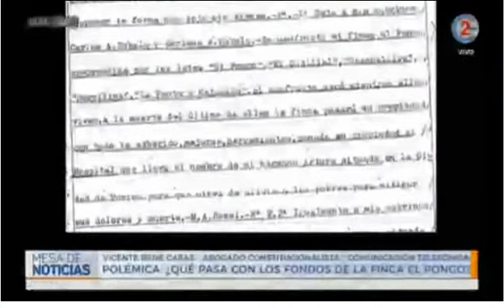17-9-20 - Polémica, qué pasa con los fondos de la Finca El Pongo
Nota Vicente René Casas, Abogado Constitucionalista